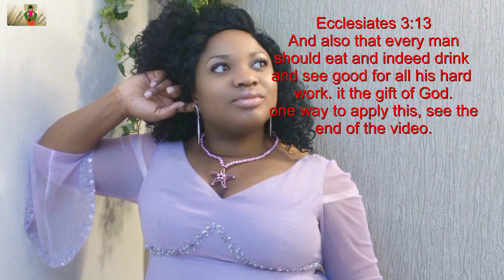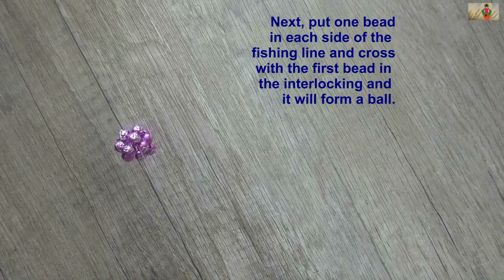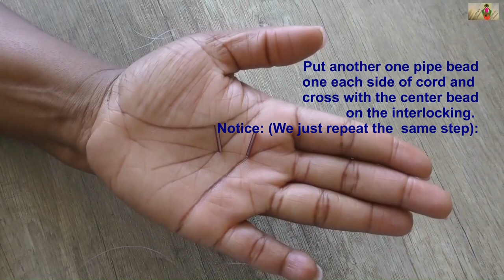How to do a star pendant with pipe beads.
Hi, i will be styling and uploading coral beads tutorial, Edo traditional Attires, makeups and other tutorial. please subscribe to my channel if you like any of my videos so that you don,t miss your favorite tutorial. The things i use are: Some pearls, pipe beads, spacers beads, crimps in case i apply a hook. hooks in necessary. some instrument for beading . to do the interlocking, check one of my video which i titled two ways to do interlocking! both in ENGLISH and in EDO STATE. i will link it To start, pass four rounded beads in the fishing line and cross with the last bead you pass through the fishing line. doing so, you will get the first interlocking.you will have to repeat it four times. the following steps are very easy to follow by watching the video.